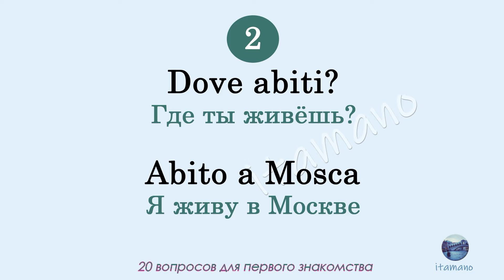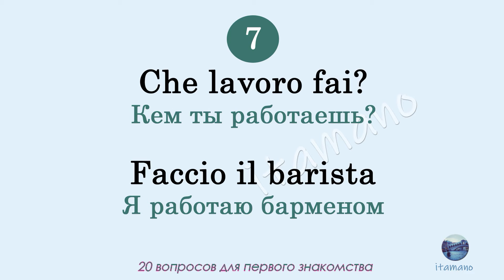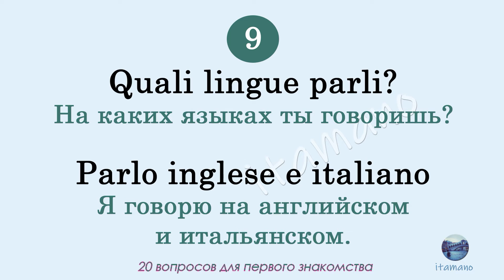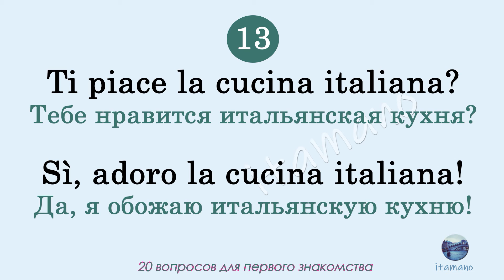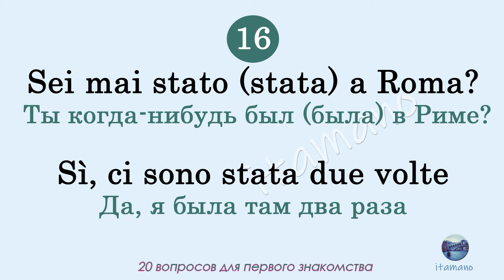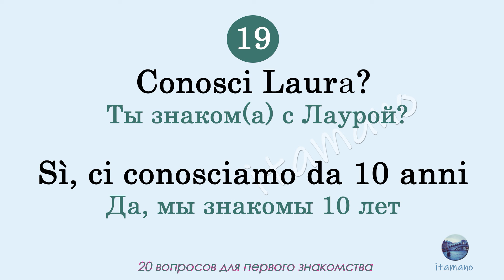20 вопросов на итальянском для первого знакомства (с примерами ответов)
В апреле разбираем важную тему IL LAVORO - Работа!
Учимся:
- проходить собеседование
- рассказывать про работу
- полезной лексике по теме